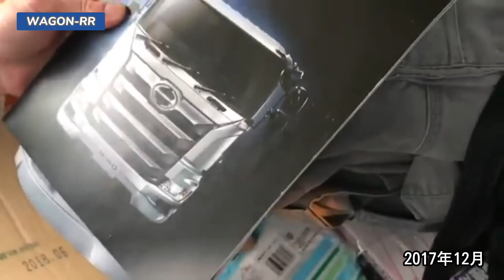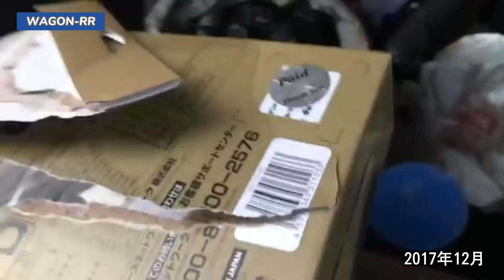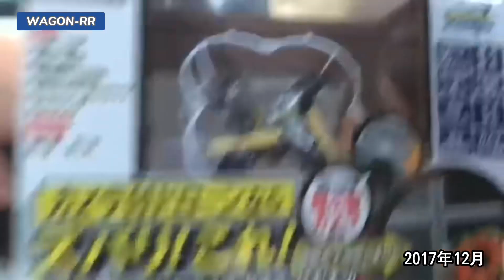WAGON-RRで 雑 カッコいい 😃 2017・12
本編は　こちらから　　23分

本舗べーやんさんが 「雑カッコいい」😆
ワゴンRRRでRのお宝を😃